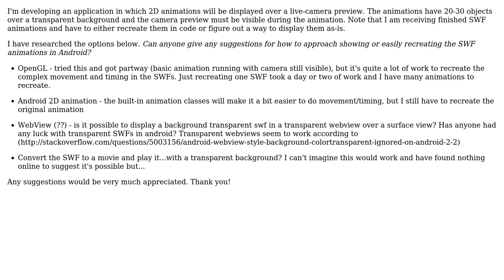Android - display .swf animation (as-is or converted to..?)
With thanks & praise to God, and with thanks to the many people who have made this project possible! You are responsible for your own actions.